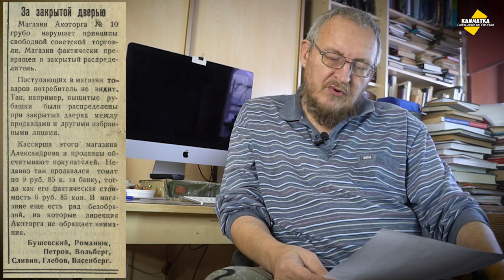БЕЗОБРАЗИЕ! В МАГАЗИНЕ ПЕТРОПАВЛОВСКА-КАМЧАТСКОГО ОБСЧИТЫВАЛИ ПОКУПАТЕЛЕЙ ♥ ВЛОГ № 30, 3 ЯНВАРЯ 2021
В петропавловском магазине № 10 кассирша и продавцы обсчитывают покупателей, незаконно завышая цены. А дефицитные товары в продажу не поступают, их делят между собою продавцы и другие б-гоизбранные…